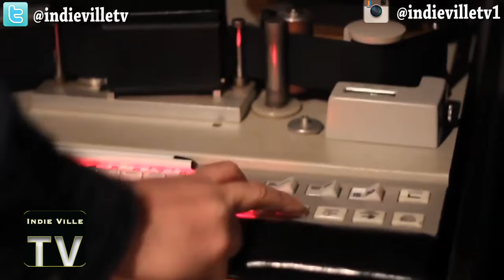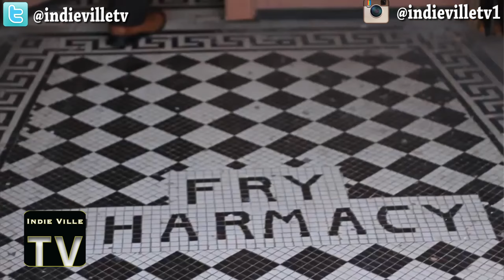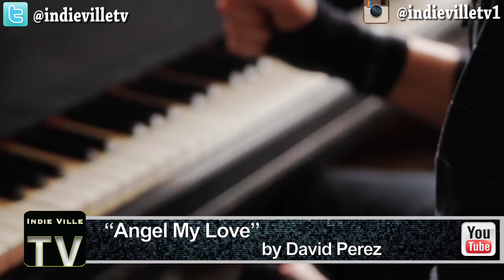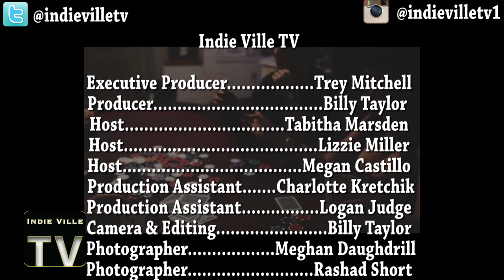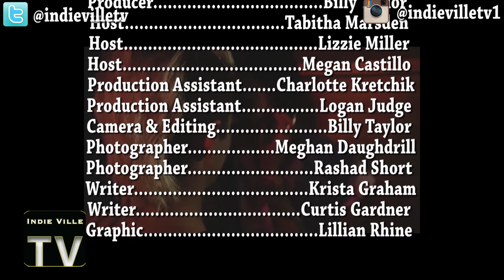Indie Ville TV guest David Perez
Indie Ville TV interview guest David Perez indievilletv.com Help us grow and donate